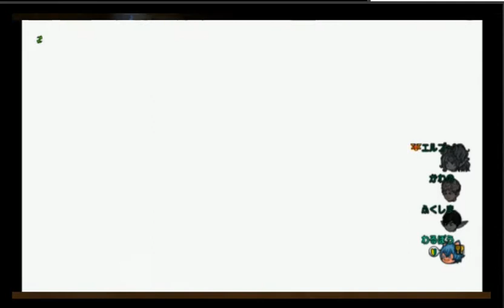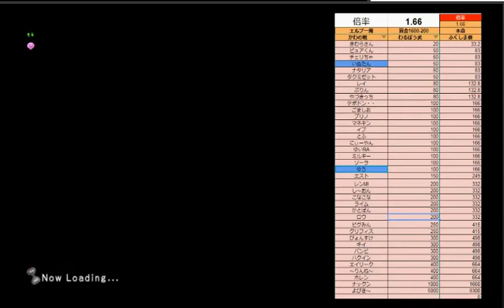20170909フィクコロ固定戦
フィクコロ
固定戦
優勝
エルプー魔1・66
かわの戦・わるぼう武・ふくしま僧
準優勝
ムーン戦5・62
ミーツン旅・タクヤ武・ネルフ僧
初戦敗
ゴリリン戦武道賢3・32
ごうたろす戦盗魔戦僧17・2